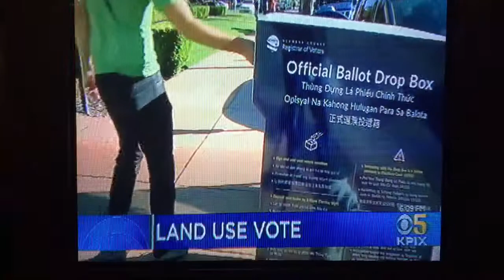homeless in alameda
We the people of this great Alameda Island have a tough vote. Keeping our Island safe or be a Island of compassion for the Bay Area Homeless?